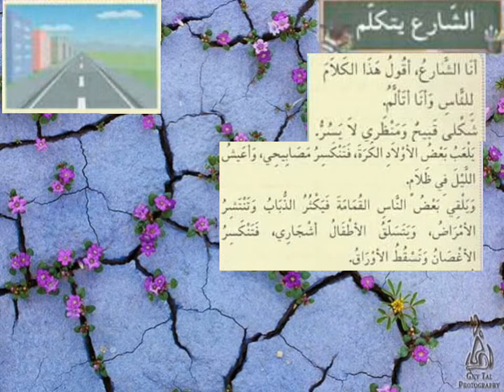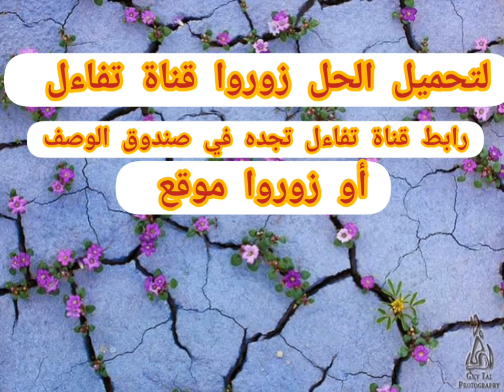تقويم في اللغة العربية للسنة الثانية ابتدائي للفصل الأول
تقويم في اللغة العربية للسنة الثانية ابتدائي للفصل الأول حول نظافة الشارع ، لتحميل نماذج الاختبارات مع حلولها اضغط على الرابط أدناه